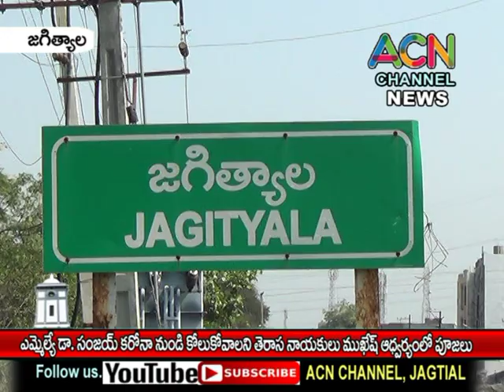జగిత్యాల ఎమ్మెల్యే డా. సంజయ్ కరోనా నుండి కోలుకోవాలని తెరాస నాయకులు ముఖేశ్ ఖన్నా ఆధ్వర్యంలో పూజలు